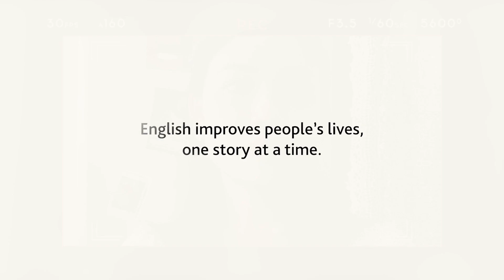See how English has changed BingJie's life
English improves people's lives, one story at a time. BingJie is now building a career as a bilingual Master of Ceremonies and aiming to become an English teacher. Watch a short film about BingJie and see how English has changed her life.